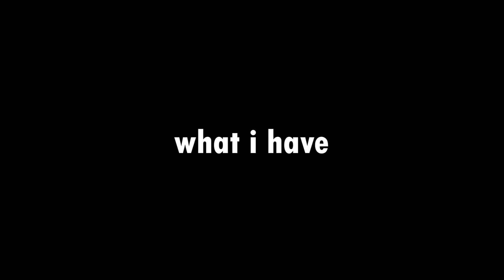The CRAZIEST Mega Church in America: James River Church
💡in today’s video, were looking into one of the wildest mega churches in america. at their most recent men's conference, they had everything from a rock band, to senator josh hawley, to A TANK!!! this whole event was crazy...

🏷️ tiktok, instagram, church, mega church, penguinz0, oompaville, james river church, josh hawley, tank, cringe, cringe compilation